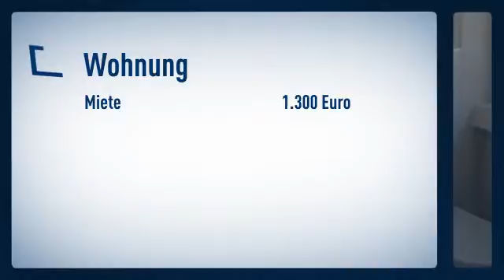Medienhafen /Hamm: Direkte Rheinlage. Diese sonnendurchflutete Dachgeschosswohnung in ruhiger